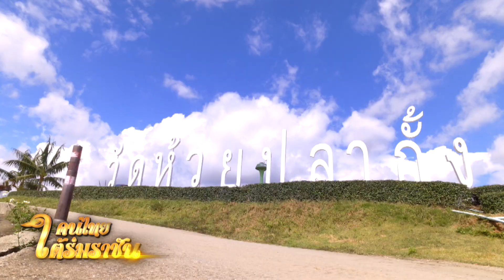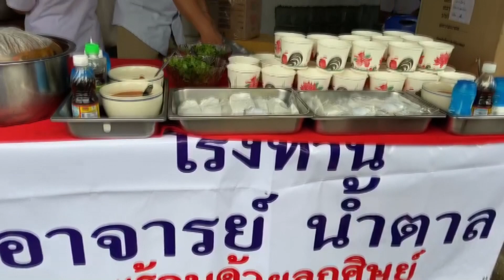รายการคนไทยใต้ร่มราชัน 26 กรกฎาคม 2563 @คนไทยไม่ทิ้งกัน มุทิตาหลวงพ่อพบโชค